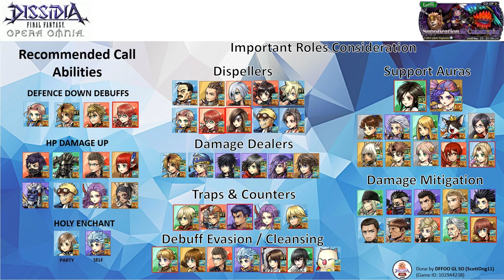DFFOO GL (Supplications for Catastrophe: Heretics) Overview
In the coming hours, we will be getting a new heretics event - Supplication for Catastrophe. In JP,  this event will feature Ceodore, Tidus, Cyan, and Ignis as the featured banner units. As Ignis has already gotten his c90 awakenings, he will be most probably replaced with another returning LD character with their c90 awakening. My guess is Basch.

The event also marks the debut of Cyan LD. Ceodore and Tidus BT will be realizable. Ceodore and Cyan will be getting their reworks as well.

I am really glad that you guys liked my previous attempts. Hopefully, I can make more of such videos in the future.

LUFENIA Overview
- The Sahagin Shaman has 17.5 million HP. They absorb magic and are weak against Holy

Orb Condition:
- Start of the fight (7)
- Count target takes holy damage (+6; limit: 12)
- Every action taken by your character will downtick the orb by 2
- The countdown ability is not FATAL. Erdgeist’s Power+ is an AOE BRV + HP & delays all targets by 1T. It will cleanse 1 debuff & grant the boss      Blessing 5T. The attack will also inflict a framed debuff - Piscine Poison 2T. The boss becomes immune to Delay & Turn Delete for its next 2 turns.

- LUFENIA+ Auras at the start of the fight, and 49%

- Boss A will start off with Supplication for Grace (grants 5 offensive buffs). The Sahagin will become a lot stronger when there are more buffs on them.

- The surviving Sahagin will use the Supplication of Grace. Target to kill them both at the same time if possible.

- Other than orb ticking down, The boss will use the countdown ability at the 79%, 49%, and 29% thresholds. Make sure you have dispelling utility and debuff evasion ready.

- Blessing buff grants the boss the following for 5T - BRV DMG Resist by 30%, HP DMG Resist by 100%, Turn Rate Up 50%. Dispel it ASAP
- Piscine Poison will inflict the following on the target for 2 turns - BRV Poison (200% of the inflictor’ ATK), SPD Down -30%, HP Damage Down -50%, BRV Damage Resist Down 50%, Turn Rate -30%

- When approaching the threshold, do not use a Call ability to trigger it. Or the call unit will receive unrecoverable HP damage.

- The boss has other dangerous HP attacks - Erdgeist's Power (a very potent MAX BRV down debuff) and Multiskewer (an ST BRV+HP, most likely instantly KO a broken target). Do watch out for them.

- Highly recommended to bring a party holy enchanter (Ceodore, Ashe, PCecil, Kuja, Eiko) as it is not recommended to get the countdown ability trigger too often. Cyan (dispel), Ceodore (debuff cleansing & party holy enchant), and Ignis (debuff evasion) will help a lot for the fight if you have them.